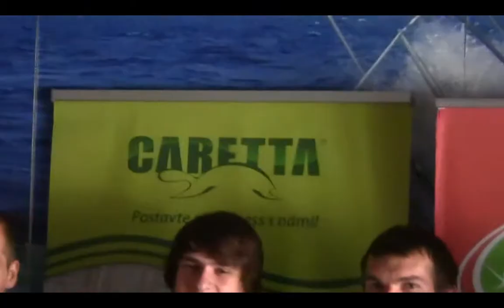Snídaně pro lepší náladu s Hitrádiem Orion_5.5.2014